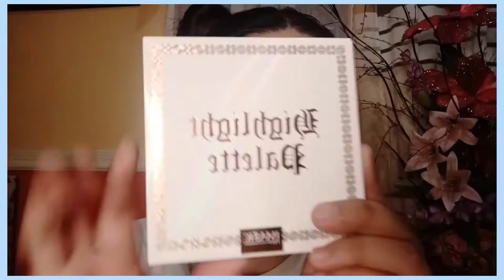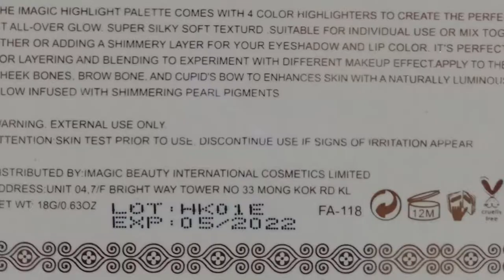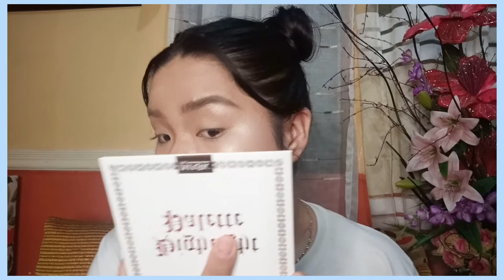Imagic Highlighter Palette(268?!?!)